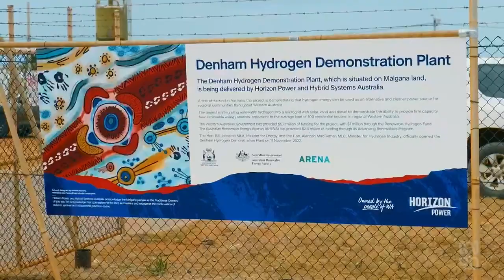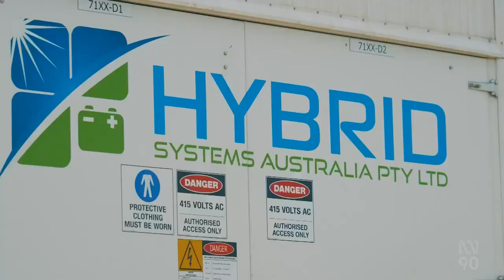Retrospective: Denham, WA Town Develops Green Hydrogen Project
(Source: ABC Australia, WA - 13 Nov 2022)